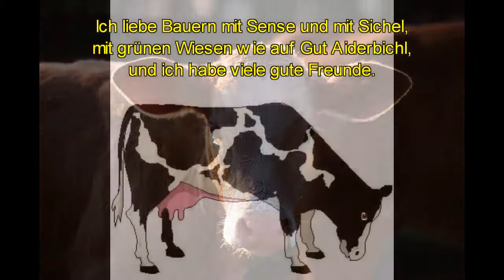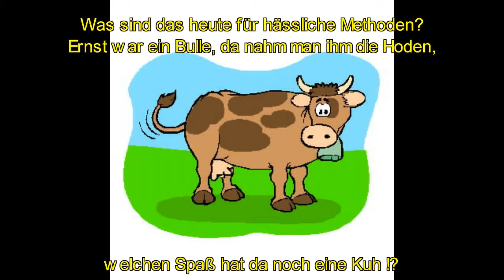Yvonne, die Kuh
Super Yvonne